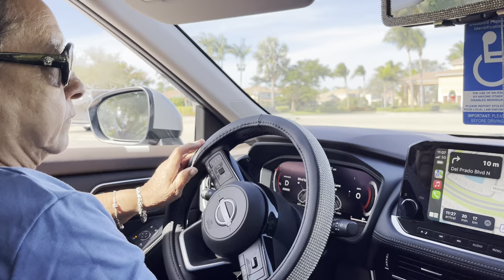Saliendo de la Comunidad